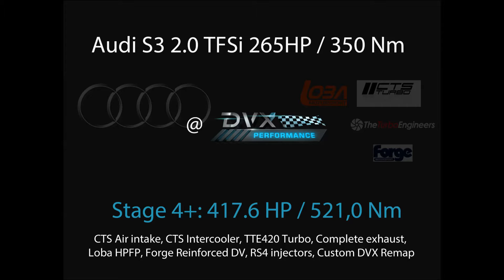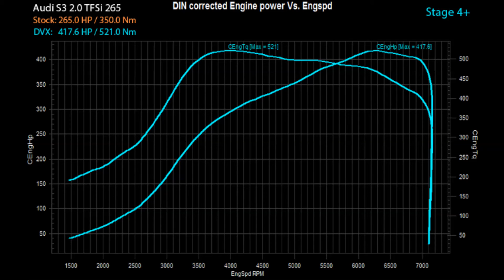Audi S3 2.0 TFSI 265 HP: 417.6 HP / 521.0 Nm chiptuning @ DVX Performance Belgium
DVX Stage 4+ with Complete exhaust, CTS Air intake, CTS intercooler, Loba HPFP, TTE420 turbo, Forge DV, RS4 injectors, Reinforced clutch